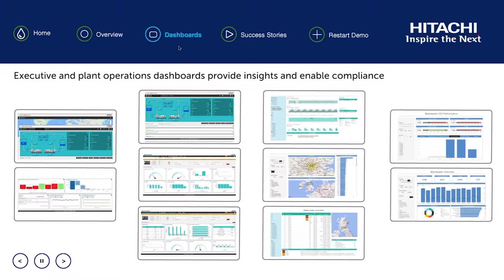Hitachi Case Study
Customer story about Hitachi IoT solutions demos